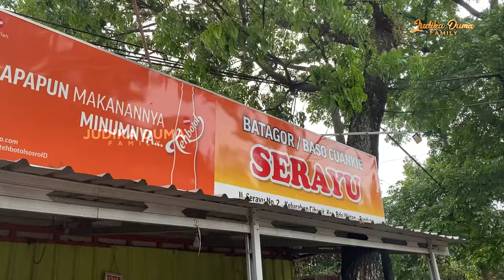GAK SAH KEBANDUNG KALAU TIDAK MAMPIR MAKAN BAKSO CUANKI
Nyobain kereta cepat Whoosh Jakarta- Bandung, sampai disana gak asik kalau gak kulineran.
Kali ini Duma dan teman-teman sefrekuensi nyobain bakso Cuanki bandung.
Sebelum balik lagi ke Jakarta